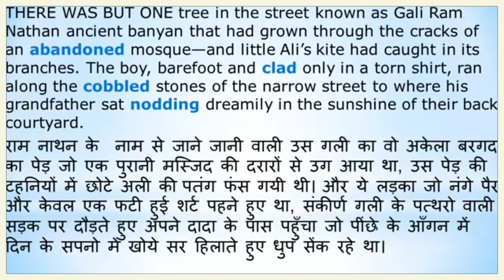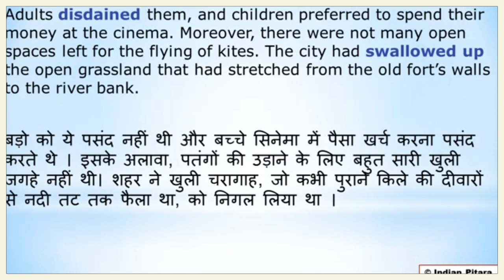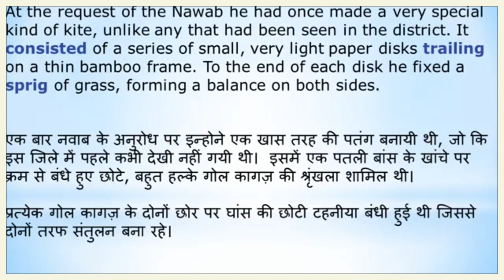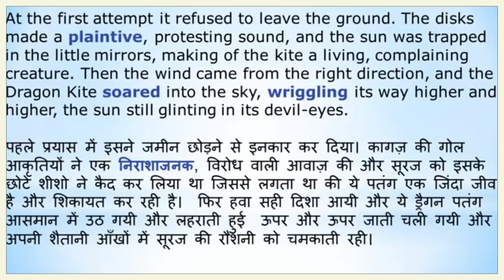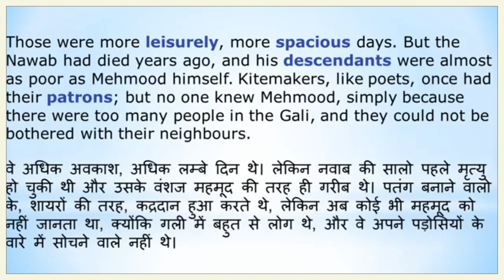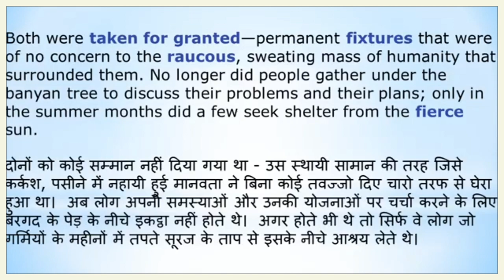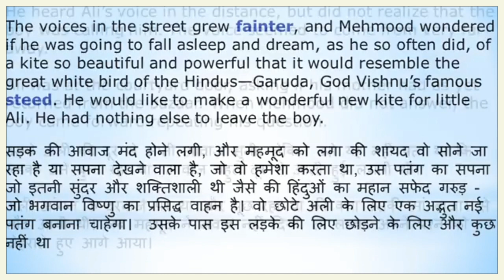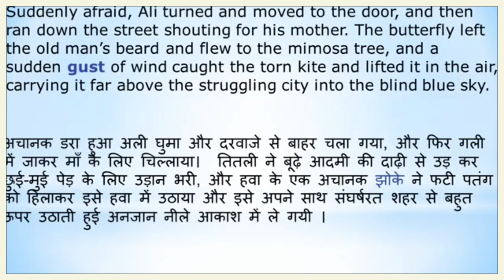The Kitemaker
Unit-6:- Work Is Worship
SECTION ONE